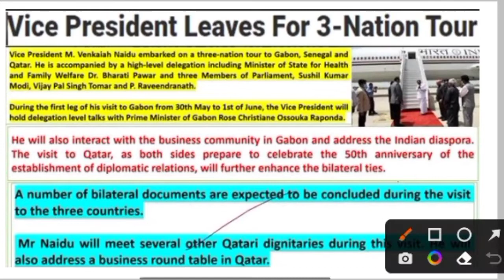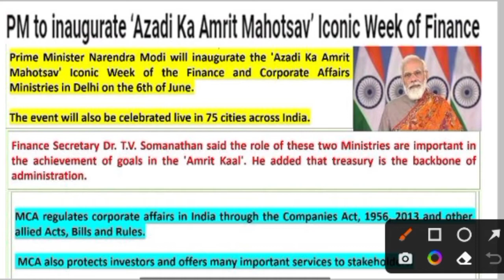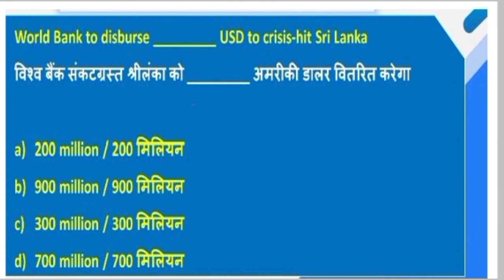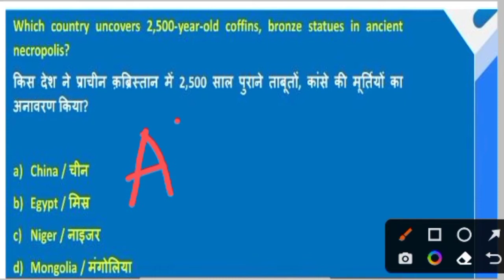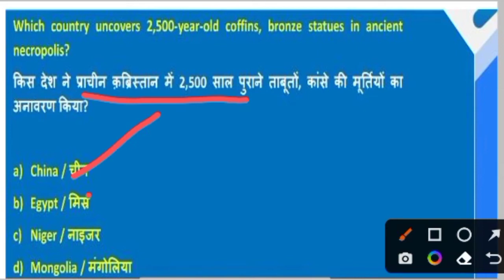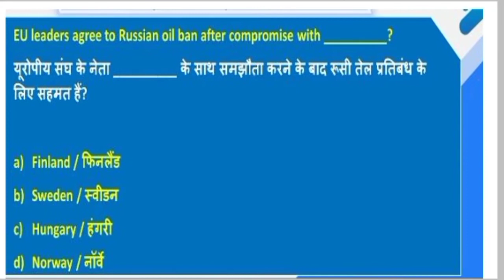NVS CURRENT AFFAIRS | CLASS NO - 19 | NVS CLASSES | NAVODAYA VIDYALAYA TGT PGT EXAM CURRENT AFFAIRS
‎‎@The educator
@BACK TO MATH
@Khushboo Singh

Instagram 👉 @iMithunSingh